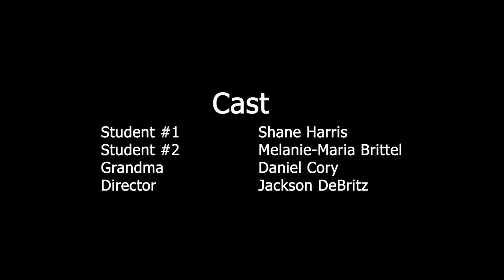I Love Making Films | Short Film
Edited by: Jackson DeBritz

Cast & Crew (as shown):
 - Melanie-Maria Brittel (Student #2)
 - Michelle Collins
 - Daniel Cory (Grandma)
 - Jackson DeBritz (Director)
 - Seth Fortenbacher
 - Shane Harris (Student #1)
 - Killian Sisk

Olympic College Film School Faculty:
 - Timothy Hagan
 - Aaron Drane
 - Amy Hesketh
 - Marq Evans
 - Craiq Downing